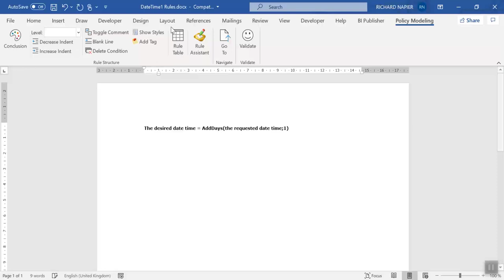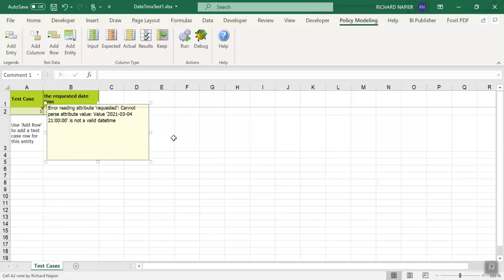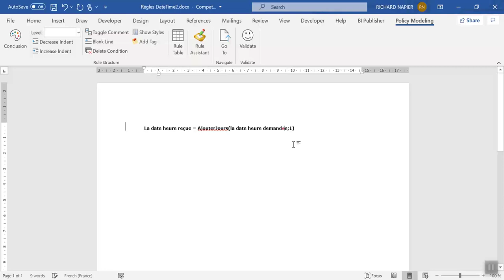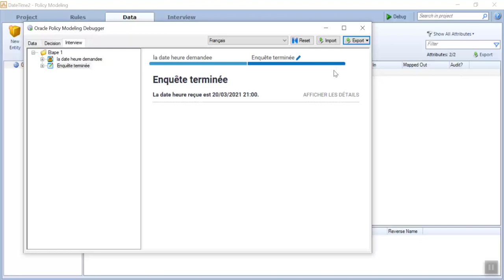Oracle Intelligent Advisor - Excel DateTime Test Case Issue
An error showing in Excel with Oracle Intelligent Advisor Test Cases using Date Time formats in Oracle Policy Modeling Test Case creation. The Oracle Intelligent Advisor date time format is not accepted, and no other format is accepted, leading to the creation of an Oracle Intelligent Advisor Service Request to fix the product defect. From a forum post on the Oracle Intelligent Advisor Forum, posted by Intelligent Advisor IT Consulting OU.